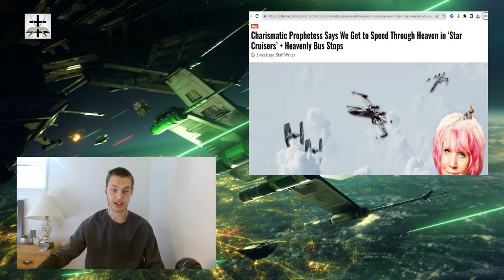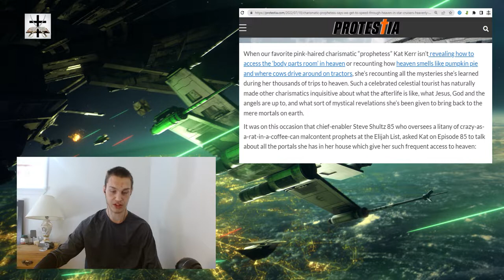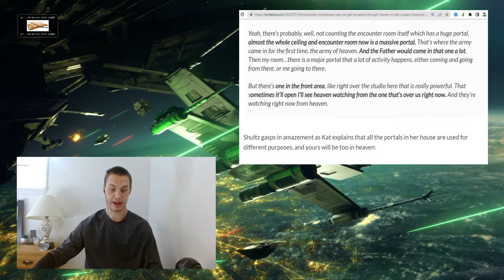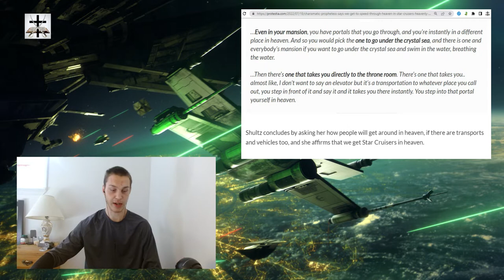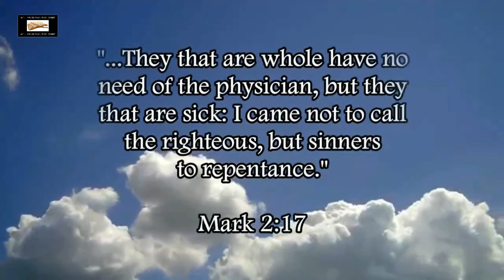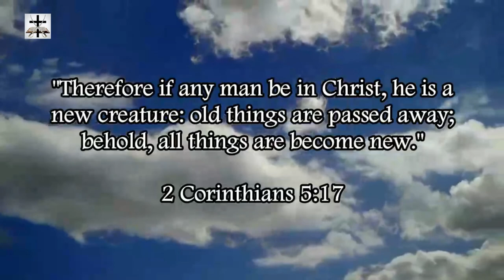Charismatic Witch Claims People In Heaven Speed Around In Star Cruisers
Charismatic Satanist Kat Kerr apparently wants us to think that Heaven is in a Galaxy far, far away, and we will be using space ships and star cruisers to get around (maybe we will be using lightsabers to battle the Antichrist as well…)